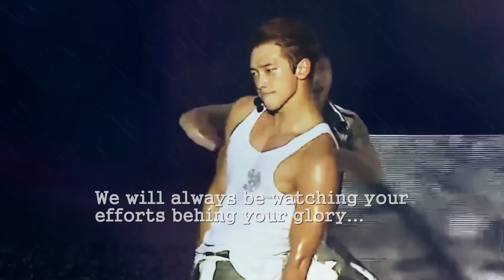Rain(비) fanmade "Happy 34th Birthday, Rain..."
Happy 34th Birthday, Rain...
Your smile has the power to make us smile as well with full of happiness. Your outstanding performances will continue to give us courage and hope. We will not be able to stop being attracted to such a person as you forever. We will always be watching your efforts behind your glory...

edit by Naoko (harudoful)

Another day without your smile
Another day just passes by
But now i know how much it means
I wanna be there for you, sharing everything you do

But it hurt so bad i can't take it any longer

Things can come and go
I know but